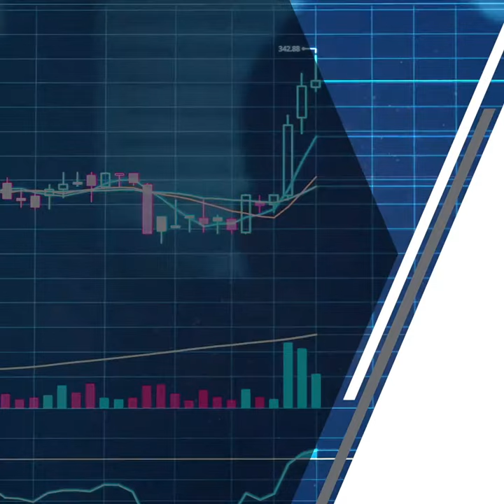ADX partners with FTSE Russell to create new benchmark indices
ADX is the first exchange in the region to make FTSE Russell its index administrator, launching the FTSE ADX Index Series, consisting of the FTSE ADX General Index, which includes all companies that have a primary listing on ADX, and the FTSE ADX Sector Index, made up of 10 sub-indices based on the industries of ICB.

Further new indices will be co-developed under the partnership to support ADX’s vision of introducing tradable new index products to its market.

For more details on the FTSE ADX Index Series, Ground Rules, index calculation, and index management, please visit the link in our bio.